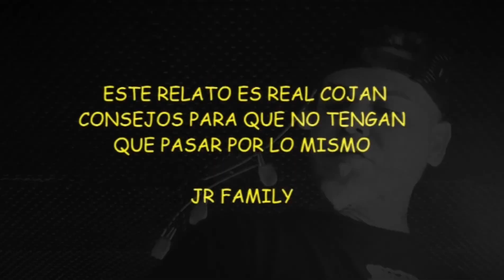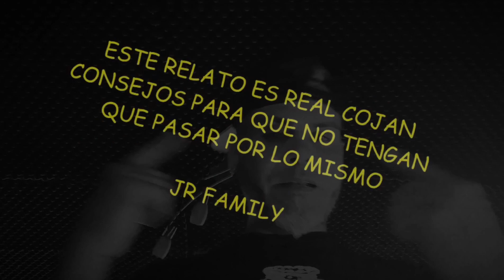(No Duermo) Ft Phenom